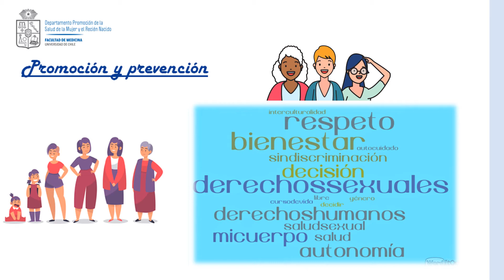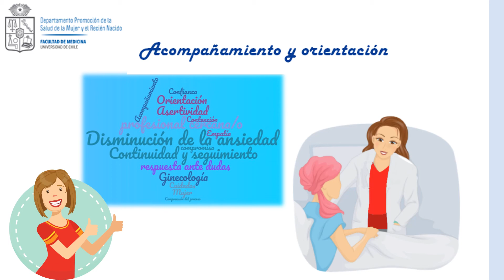8M área de Ginecología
Video Conmemoración del día Internacional de la Mujer, área de Ginecología, DPSMRN UdeChile